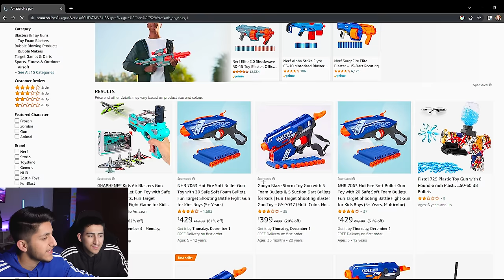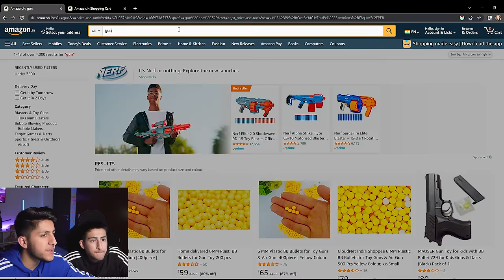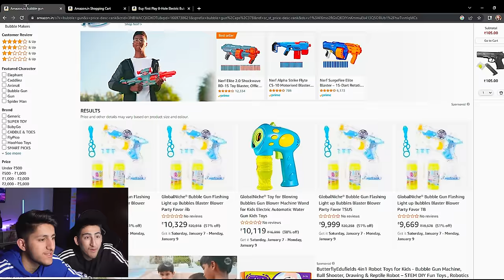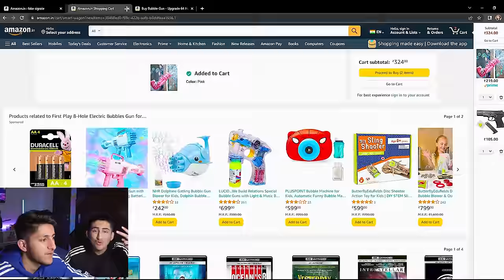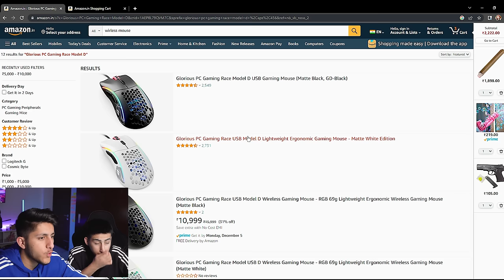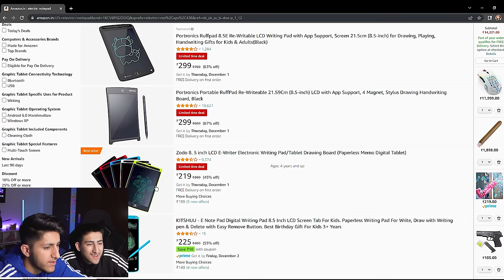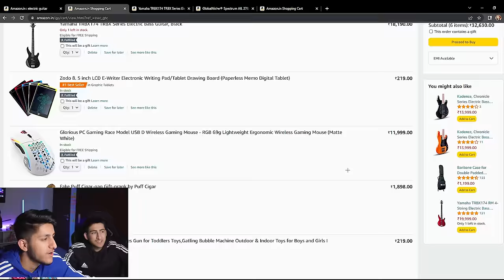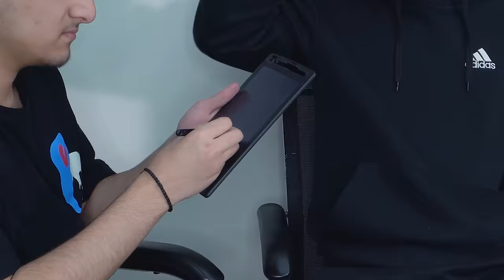Buying Amazing Toys From Amazon With My Brother 😂